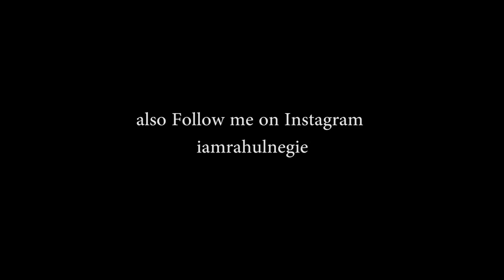How To Make Dal Easily | Rahul Negi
Vlog 47
Today I am gonna show you Basic Dal Recipe is very easy to prepare and it takes very little time. Everyone can prepare this and tastes very nice. I am uploading this video because I wanted to learn how to make dal. So to help the beginners, I have explained the detailed process. Please watch the video till the end and let me know your opinions.

SMILE :)